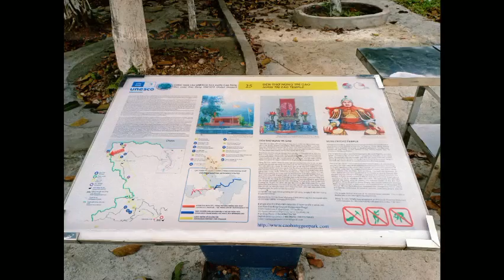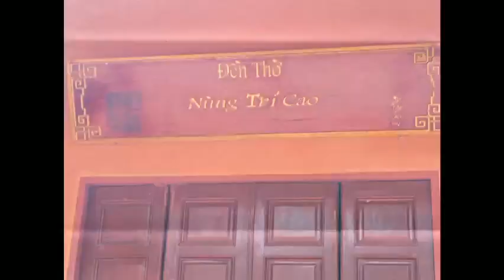ngày 25 tháng 12, 2022